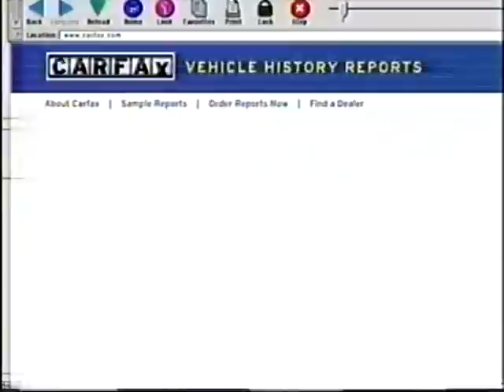Carfax (Man lets his dog drive) commercial from 2000